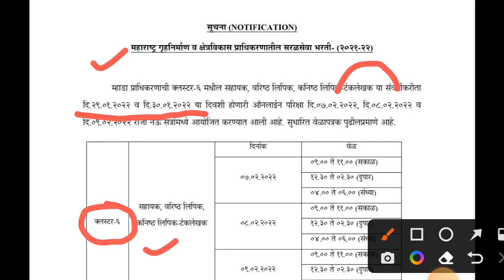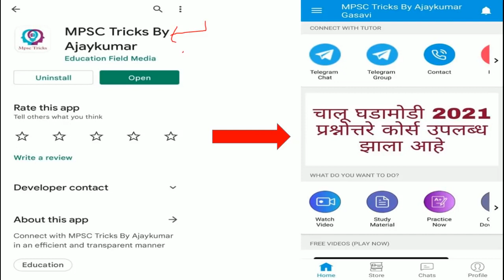MAHADA RECRUITMENT 2021 I Exam date